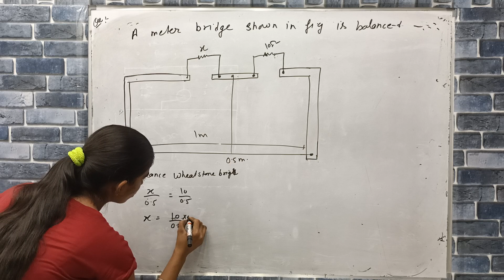a meter bridge shown in the figure is balanced. what is the value of resistance X